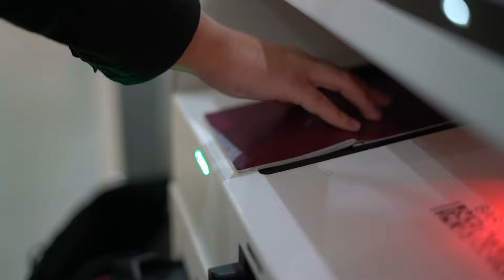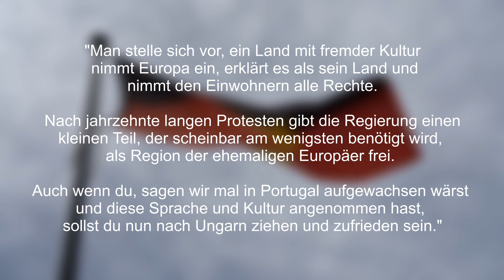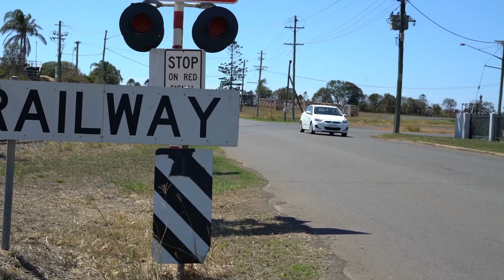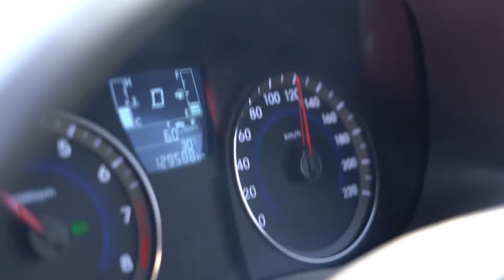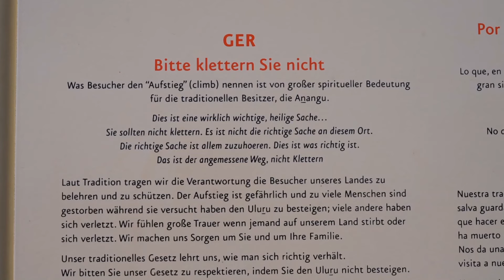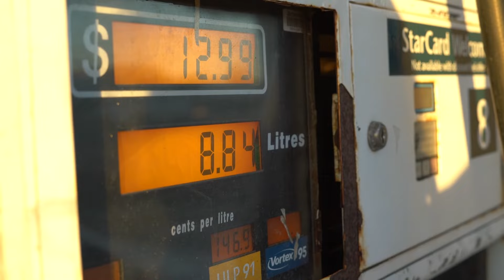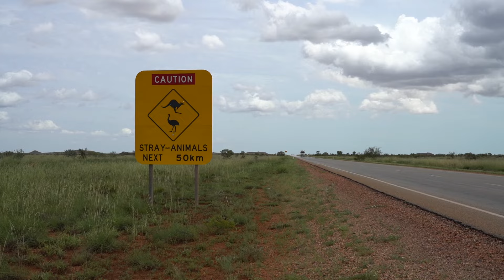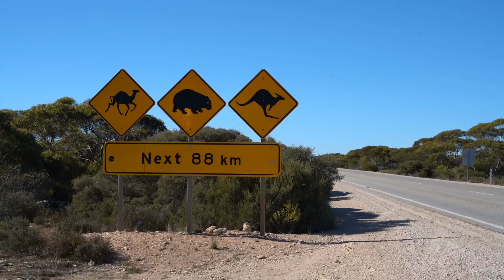In 80 Tagen um Australien - Unser Roadtrip (HD Doku)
Reise mit uns in 80 Tagen um Australien!